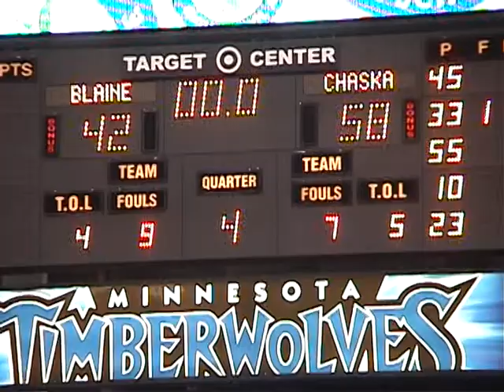2004 Chaska Basketball Game 30 Highlights 3/24 Blaine State Tourney 58-42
Highlights from our quarterfinal victory over Blaine and their 7 foot center and future NBA player O'Brant in the State Tournament.